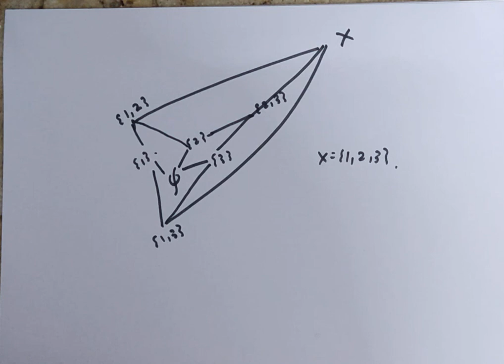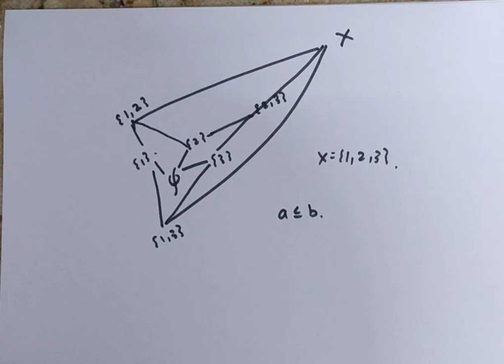Poset Diagram - Definition - Examples -Lattice Theory - BOOLEAN ALGEBRA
POSET DIAGRAM definition and some examples based on it I will  do in today's video. Which comes under  the first section of BOOLEAN ALGEBRA , which is known as LATTICE THEORY.

My other Videos are as follows:

Indeterminate forms and l’hospital’s rule

Multiplication Tables- Shortcut tricks

Shortcut tricks to Solve linear equations

Quadratic Equations

Square and Cube Shortcuts

Number System

Multiplication Tricks